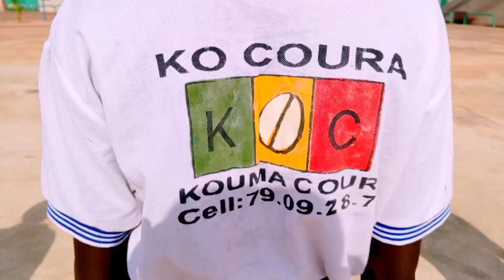FAMILLE DRAME DANSE DEMO NI BE NE FAI NE FANA BI FAI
Les Danseurs de Groupe Famille Drame Danse Demo de MDI CHOCOO NI BE NE FAI NE FANA BI FAI.
Vidéo Prod By A.C.P CFA Prod
Montage Adèsko CFA
Caméra Maggue Star Blindé et Adèsko CFA
Son Prod By Baga Music

N'oubliez jamais de vous abonné sur la chaîne pour les autres Surprises 😲 😲 😲